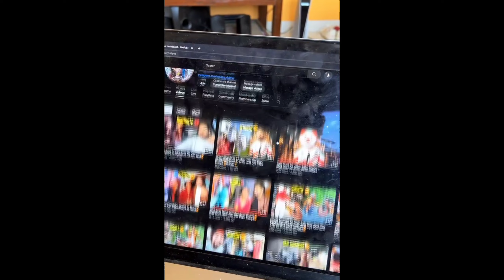bigg boss 17 wild card entry anjali arora | orry in bigg boss 17 | Rahul Gandhi ners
SALMAN KHAN HOST :-

munawar faruqui, mannara chopra, vicky jain, ankita lokhande, soniya bansal, khan zaadi, navid sole, sunn yarya, abhishek kumar, isha malviya, sana raees khan, jigna vora, rinku dhawan, nail bhatt, aishwarya sharma, samarth jurel, manaswi

bigg boss 17 wild card entry
bigg boss 17 wild card entry name
anjali arora wild card entry bigg boss 17
bigg boss 17 wild card
bigg boss 17 contestants
wild card entry bb17
bigg boss 17 update
anjali arora wild card entry
bigg boss 17 new promo
lovekesh kataria wild card entry
bigg boss 17 episode
mr faisu bigg boss 17 wild card entry
bigg boss 17 wild card entry name list
bigg boss season 17 wild card entry
rahul gandhi on modi
rahul gandhi
pm modi
rahul gandhi on pm modi
modi panauti
rahul gandhi panauti jibe
rahul gandhi news
rahul gandhi panauti jibe at pm modi
rahul gandhi says panauti to pm modi
rahul gandhi latest news
rahul gandhi panauti jibe latest
rahul gandhi angey on modi
rahul gandhi speech
rahul gandhi pm modi panauti
narendra modi
rahul gandhi calling modi panauti
rahul gandhi rajasthan rally
pm modi vs rahul gandhi
pm modi on rahul gandhi
animal
animal movie